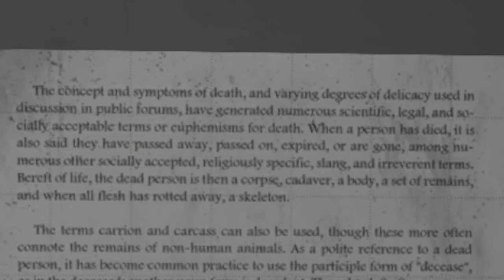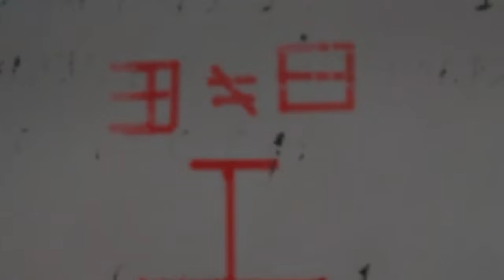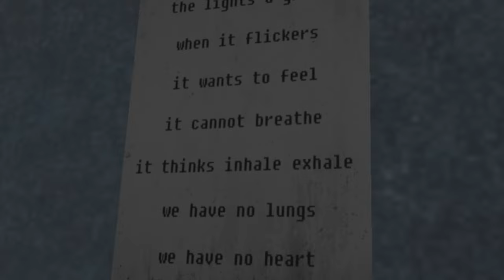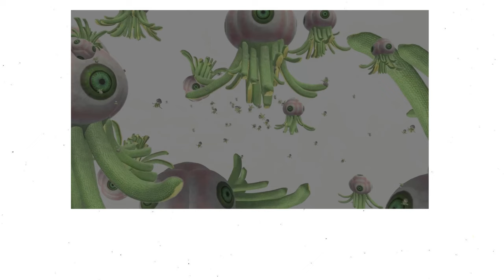THE INDIGO PARALLEL (Ending #1)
This was an interesting game.
SEEEEENNNNNNNNNDDDDDD MORE SUGGESTIONS!